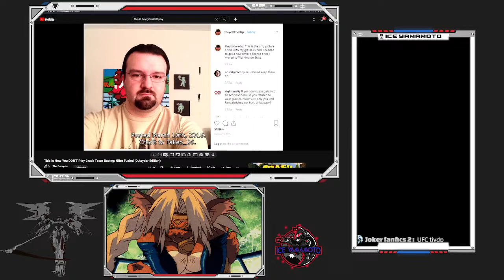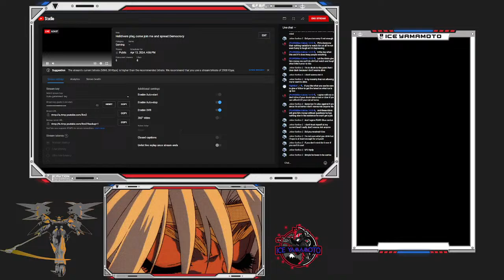Helldivers play, come join me and spread Democrocy